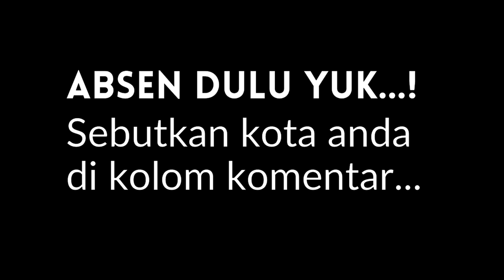TEGA BANGET BREEDER BUANG ANJING YANG SUDAH TIDAK BISA BERANAK